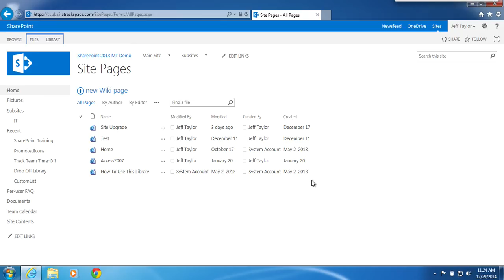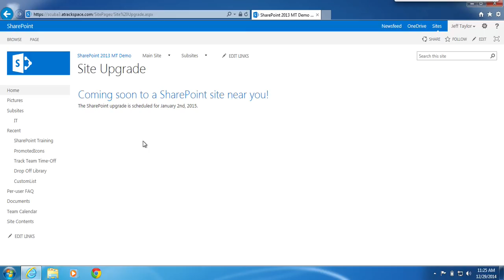SharePoint 2013: How to edit a Wiki Page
In the tutorial, “How to create a Wiki Page” I create a page called “Site Upgrade”.  In this tutorial, I will demonstrate how to edit the “Site Upgrade” page.  Some things in SharePoint aren’t always straightforward and if you’re new to SharePoint 2013 or SharePoint in general, this can be more difficult than you would think.